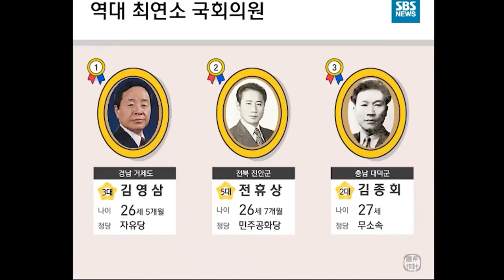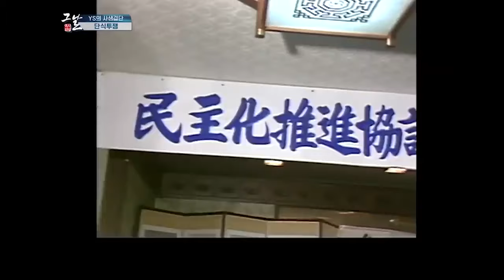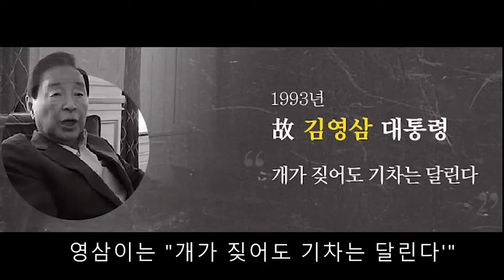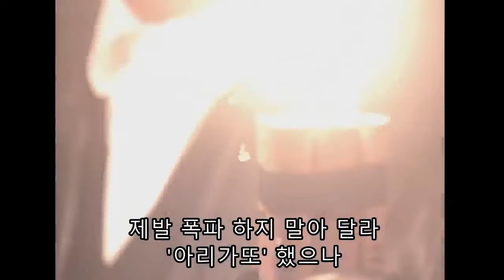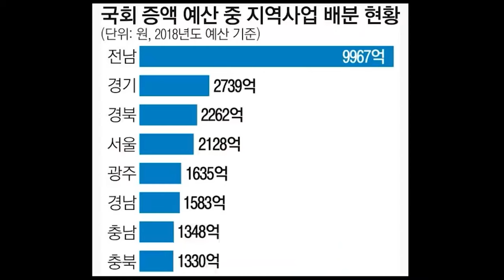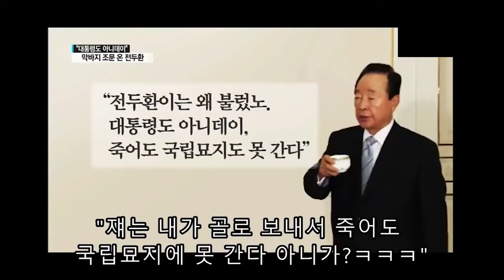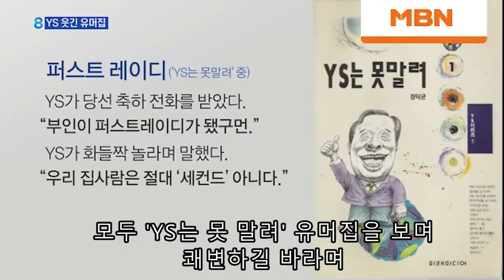군침이 최다 출연자 김영삼의 삶에 대해 알아보자